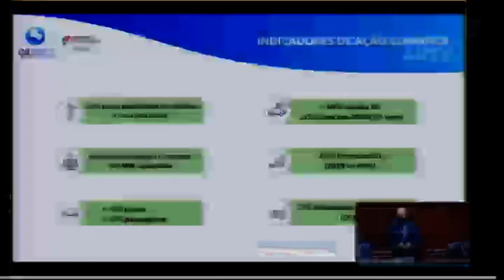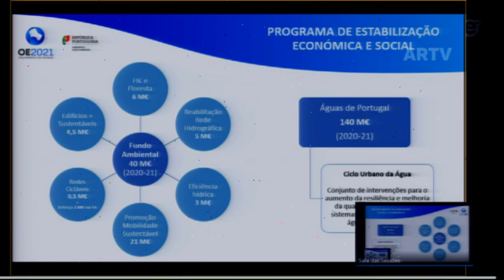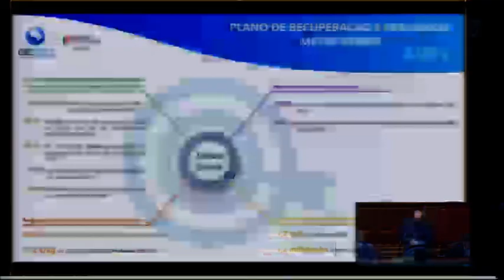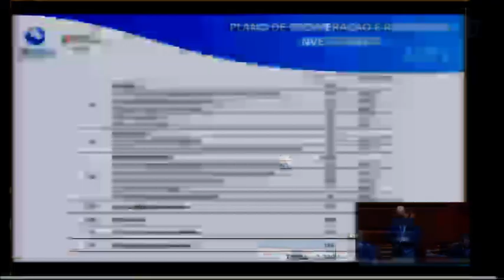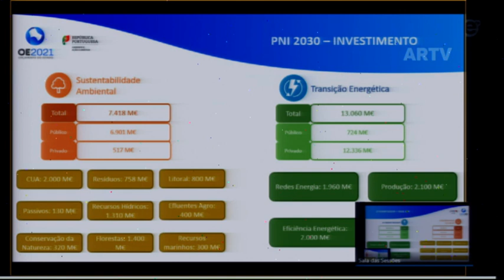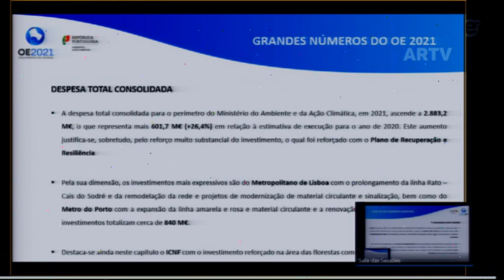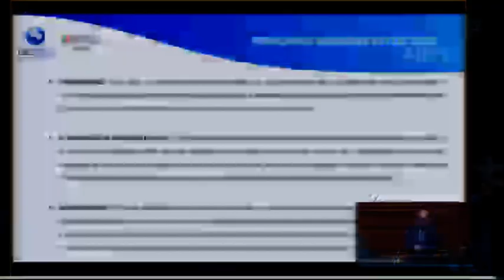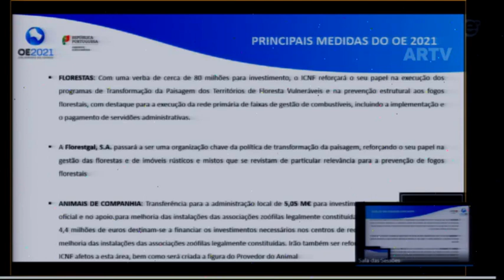02-11-2020 | Debate na Especialidade OE2021 - Ministro do Ambiente | Matos Fernandes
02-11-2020 | Intervenção do Ministro do Ambiente e da Ação Climática, Matos Fernandes, em audição no âmbito da apreciação na especialidade, da Proposta de Lei (GOV) - "Aprova o Orçamento do Estado para 2021” - Comissão de Orçamento e Finanças - Comissão de Economia, Inovação, Obras Públicas e Habitação - Comissão de Ambiente, Energia e Ordenamento do Território - Comissão de Agricultura e Mar